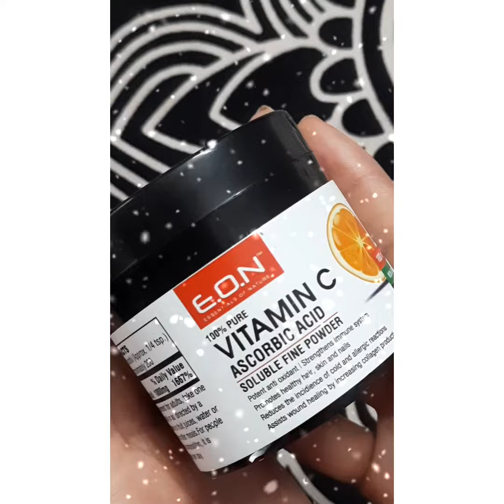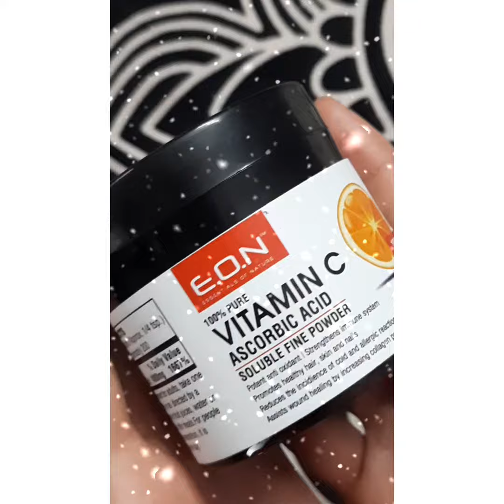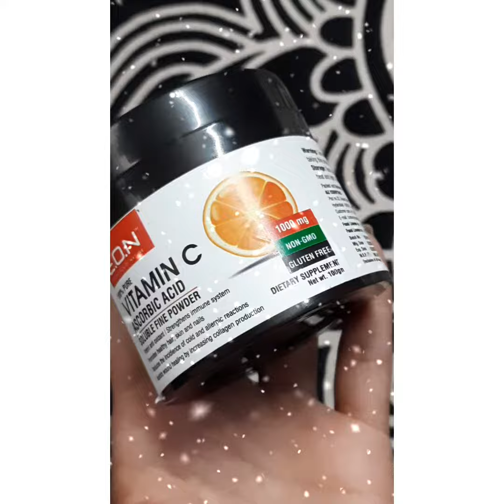EON VITAMIN C POWDER REVIEW/विटामिन सी के फायदे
EON VITAMIN C POWDER KE FAYDE-

Superior Efficacy: Vitamin C is attributed with multiple health benefits. Fresh and stable product: Used as Supplement ingredient, Food additive, Skin care product, ...

eon  vitamin c powder  eon vitamin c powder review, vitamin c powder, vitamin c powder review, vitamin c benefits

Eon vitamin c powder-

THANKS 🙏